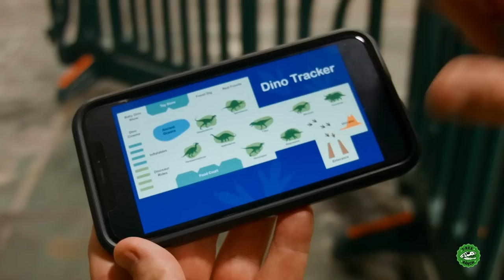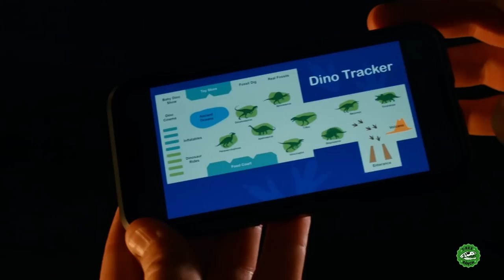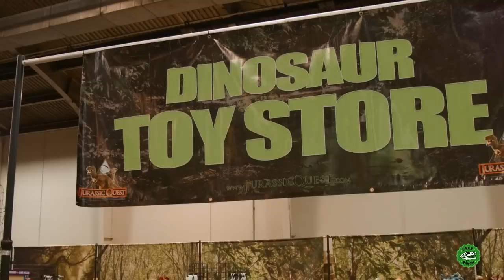GIANT MEGALADON SHARK and BABY DINOSAUR | T-Rex Ranch Dinosaur Videos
Park Ranger Aaron and Park Ranger LB are at Jurassic Quest to check out the new Ancient Oceans Exhibit and the giant Megalodon shark! Safari Sarah asks them to look after Tyson, the baby T-Rex Dinosaur, but he soon goes missing! Can the Park Rangers find him among all the Dinosaurs at the show? Plus Lots More T-Rex Ranch episodes!